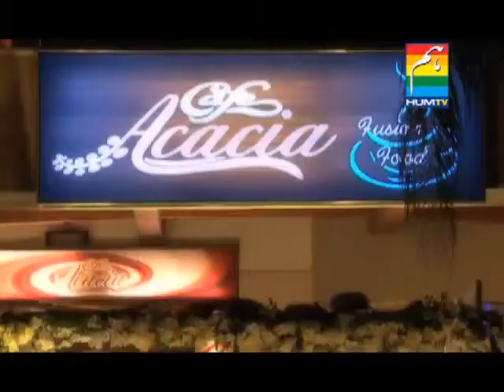Acacia Cafe Launch, Lahore, Pakistan.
(copy rights of Hum Tv). Cafe Acacia, a new and improved cafe gathering media personnels, models and celebrities at its launch event. With a nicely decorated ambience and freshly cooked food, the foodies in Lahore will certainly get attracted by this cafe. It is a different name with different taste to offer as well.
City: Lahore.
Cuisine type: Fusion Food.
Menu Item: Fast food, Pastas, Chicken and beef steaks.